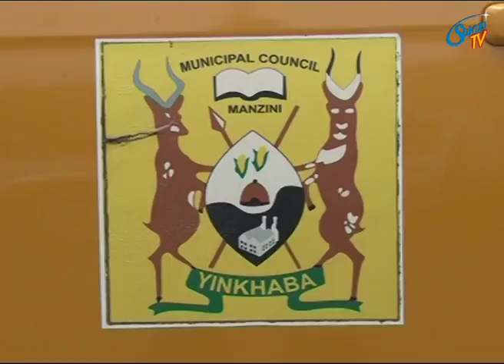The rehabilitation of Zakhele and Ngwane Park Roads.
Some of the projects that the Municipality of Manzini had lined up for this year have already started. These include the rehabilitation of Zakhele and Ngwane Park Roads.